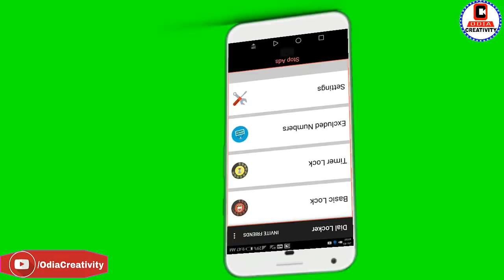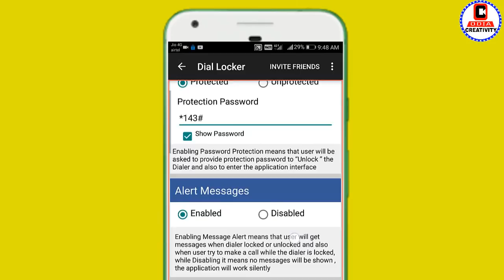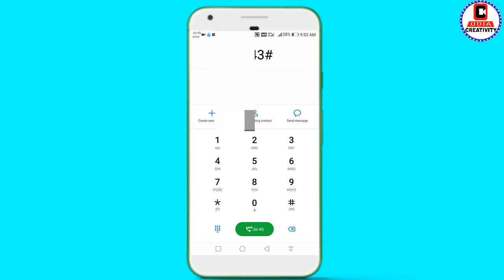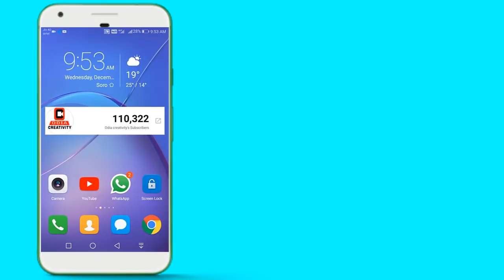ଏହି ସିକ୍ରେଟ କୋଡ଼ କେହି ଜାଣି ନାହାନ୍ତି ! Secret Hidden Call Setting You Should Dont Know Try It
In This Video I Show You Hidden call secret setting You most try it